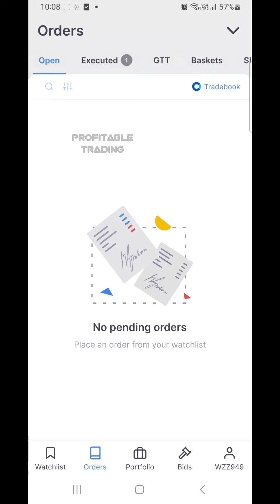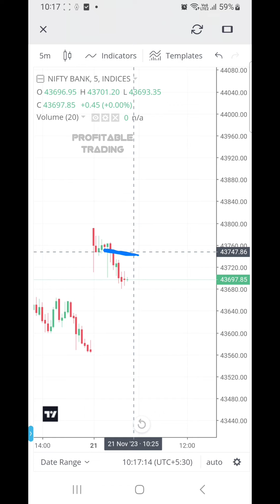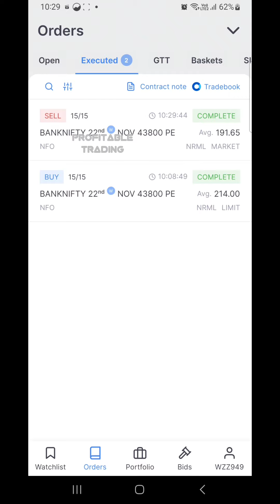live trading banknifty option buying | 21 November | 1 lot option buying strategy profitable trading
today  i book 320 rs  loss in live trading banknifty option buying on  21 November